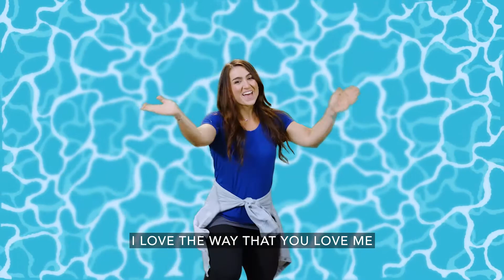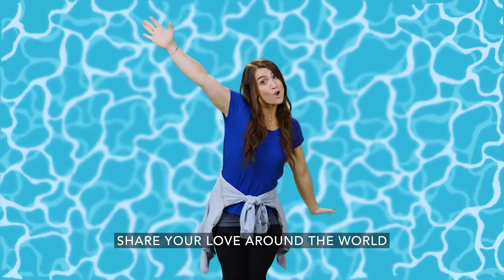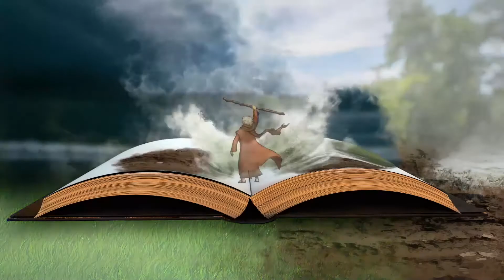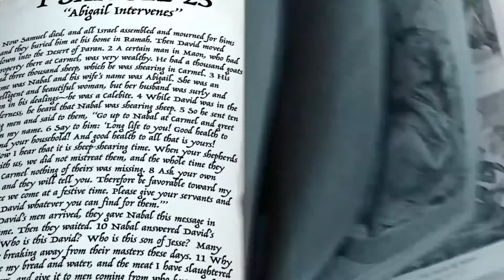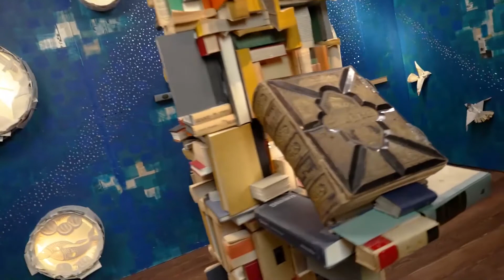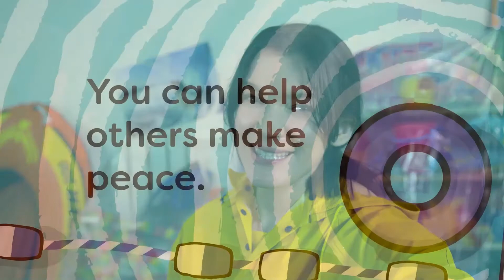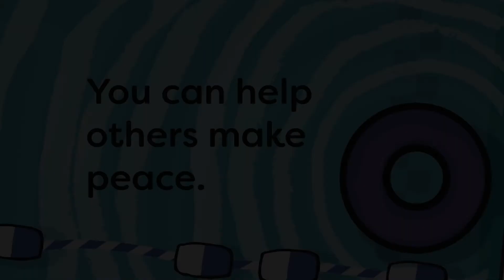June Week 3 / Elementary